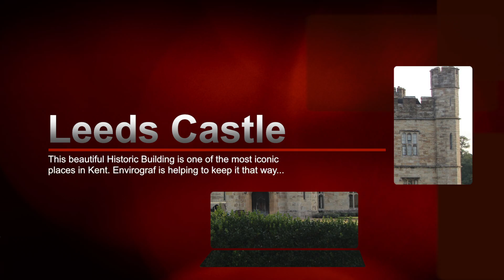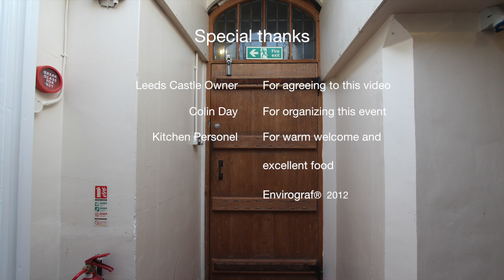Upgrading Doors with Envirograf® HW02 Clear Intumescent Paint